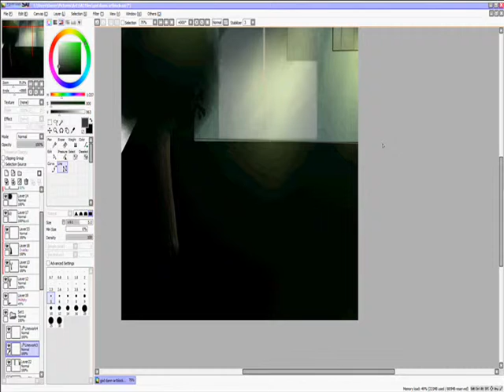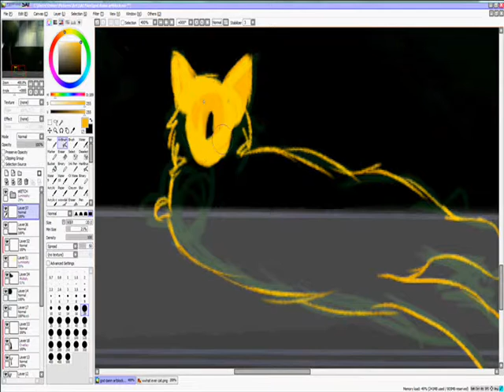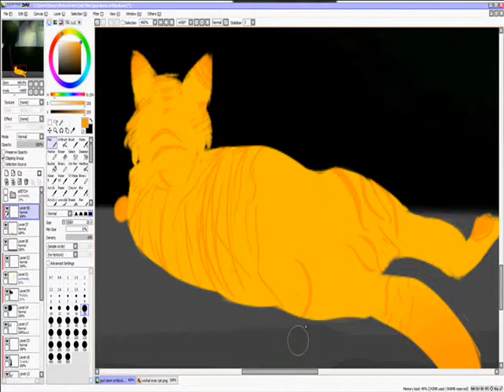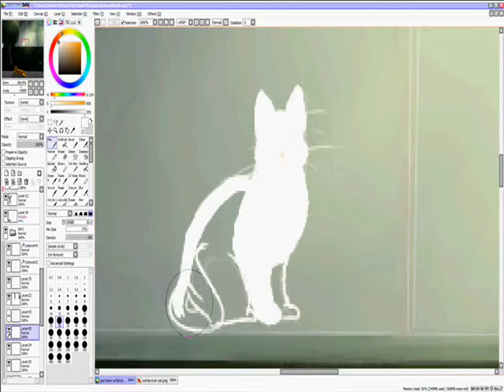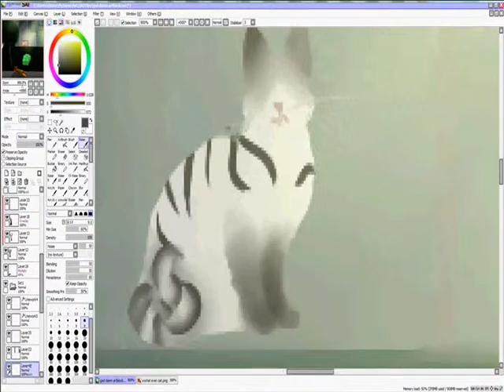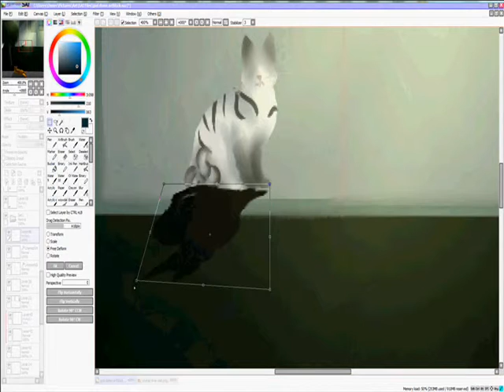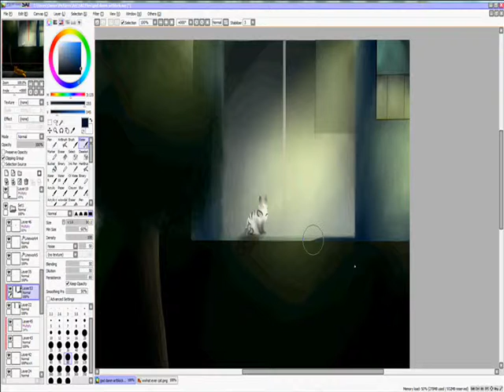Redraw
I do not own neither do I claim to own the music. They belong to their right full owners.
Jade Sylph by Frank Haught
Even in Death - Clark 'Plazmataz' Powell, "Upward Movement" by Robert Blaker